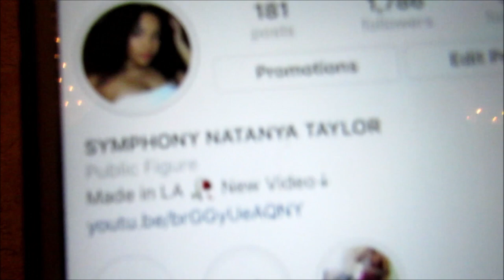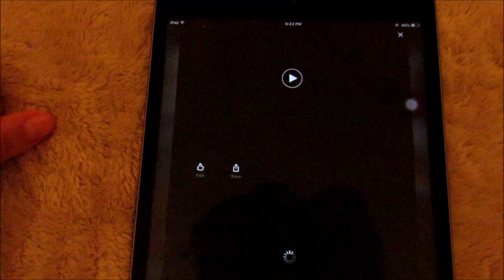At Home Spa Day - Pamper Routine! | Symphony Taylor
L A S T  U P L O A D S

Ethnicity? - Latina & African American
From? - Los Angeles, CA
$2 HIGH QUALITY BRUSHES?